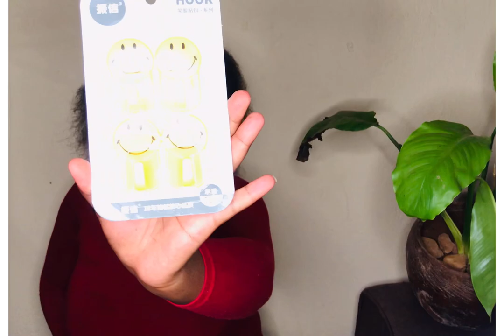Shopping Haul/My current favorite decor,homewares,parfumes,electronics,...